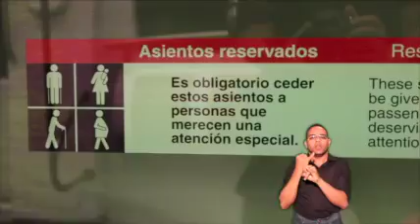ELIMINANDO BARRERAS-METRO-CONADIS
INSIDE TO THE INFOMERCIAL CONADIS

AGENCIA : CIMPLE,S.R.L.
HOUSE: COJUELO ( HECTOR MORALES VIDEOGRAPHER ).